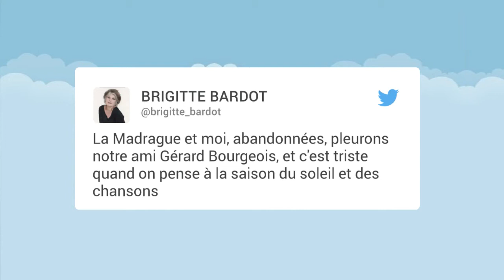Brigitte Bardot en deuil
Triste nouvelle. Le compositeur français Gérard Bourgeois s'est éteint à l'âge de 80 ans à Bordeaux. Une disparition qui touche tout particulièrement Brigitte Bardot. Le célèbre compositeur était à l'origine, entre autres, du titre "La Madrague", sortie en 1962, mais également "C'est rigolo" ou encore "La fin de l'été". Sur son compte Twitter, Brigitte Bardot a fait part de son immense tristesse et lui a rendu un vibrant hommage. "La Madrague et moi, abandonnées, pleurons notre ami Gérard Bourgeois, et c'est triste quand on pense à la saison du soleil et des chansons", a écrit la star emblématique des années 60. Gérard Bourgeois avait également composé pour d'autres grands noms de la chanson française comme Serge Reggiani, Françoise Hardy, Michel Delpech ou encore Barbara. Sa mort avait été confirmée vendredi soir par son ami de longue date et parolier Jean-Max Rivière. Ensemble, ils ont écrit et composé de nombreux titres. "Il était malade depuis un certain temps. Il venait de fêter ses 80 ans, le 17 juin. Je suis très triste, c'est un copain qui s'en va", a confié Jean-Max Rivière après l'annonce de la mort de Gérard Bourgeois.